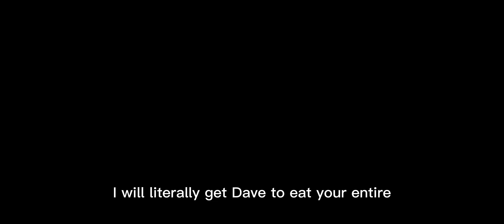capuchin do be spoopy